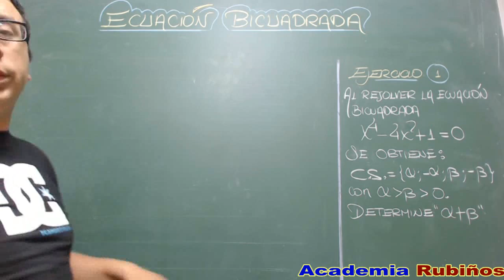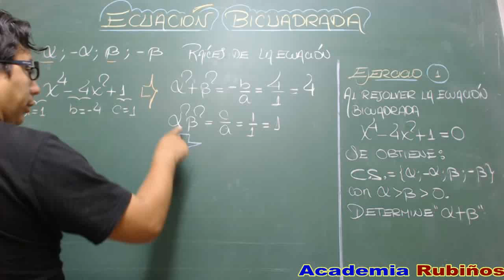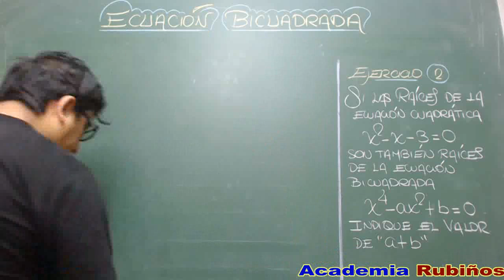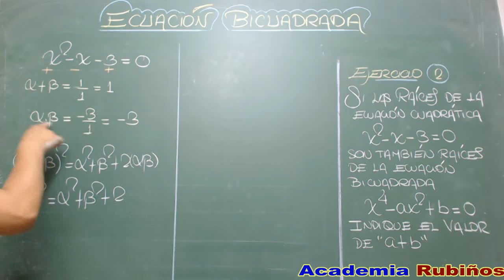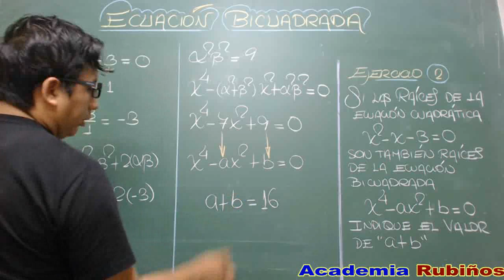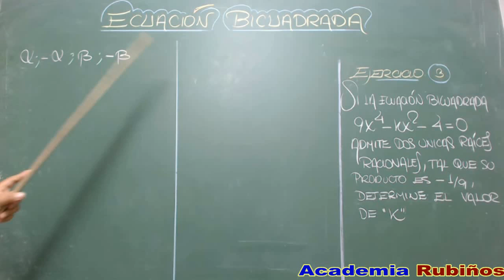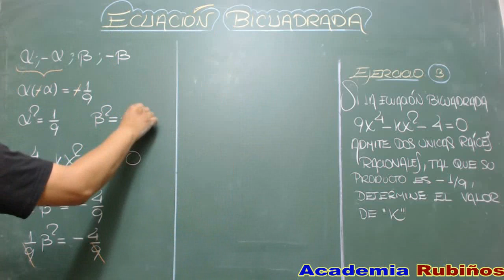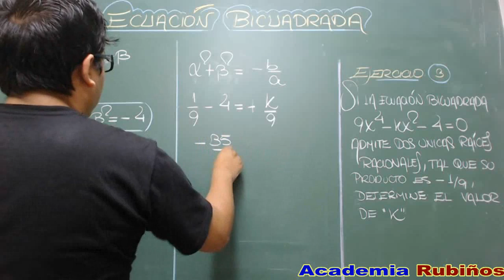ECUACION BICUADRADA - PROPIEDADES-EJERCICIOS RESUELTOS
Dos raíces de una ecuación polinomial se
llaman simétricas si son  x, -x .
Observando la solución general de la ecuación
bicuadrada, vemos que las raíces son simétricas
de dos a dos, es decir, son de la forma
a,-a, ~,-~.
formación de las ecuaciones
Buscamos formar la ecuación bicuadrada
conociendo dos de sus raíces ex, ~/ a:#: ±~ si se
conoce una raíz ex , la otra será - ex . Si conocemos
una raíz ~, la otra será - B , entonces las raíces
son a, - a, ~, - ~ , luego, la ecuación es:
(x-a)(x+a)(x+~)(x-~)=O, que efectuando
se obtiene:
ECUACIONES RECÍPROCAS
Sea P(x) un polinomio recíproco, a P(x)=O
se llama ecuación recíproca.